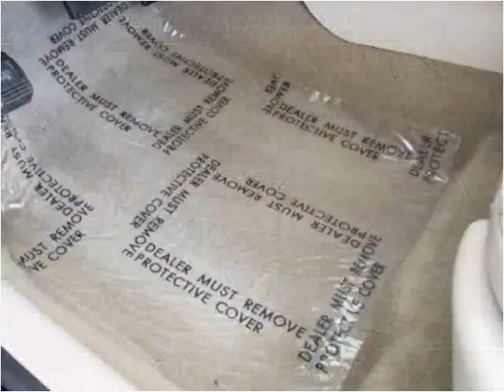2006 Buick LaCrosse Used Cars Fort Myers Beach FL